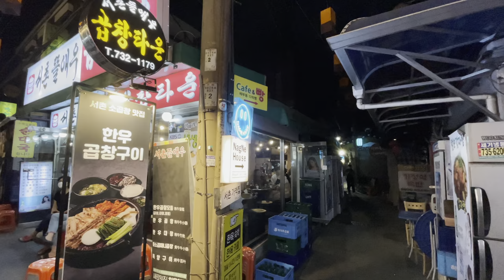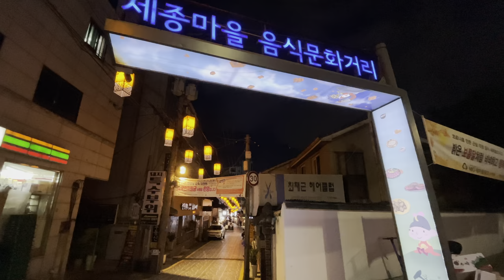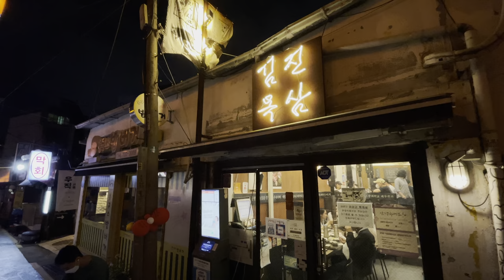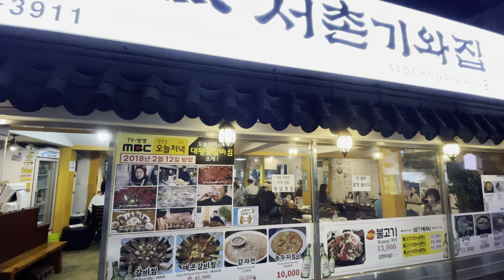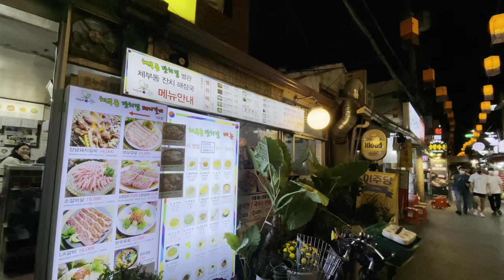【HDR】 4K Seoul Korea Walk - Sejong Village Food Culture Street in the Night (Sep.2021) (EP.172)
📍Sejong Village Food Street, located near Gyeongbokgung Palace, is lined with various restaurants such as pubs and fruit shops along the narrow alleys. (Gyeongbokgung Station, Exit 2)
In a traditional market setting, you'll find locals favorite eateries.
Some eateries even appear on TV shows, so you have to wait in line.
Other top attractions at Seochon (Sejong) Village include making your lunch box with brass coins at Tongin Market or having the famous Korean ginseng chicken soup at Tosokchon Samgyetang.
If you visit Seoul, explore and experience your favorite restaurants in this local food alley.

🕒 Record Date
▶ 8:00 PM/Monday/Sep./2021